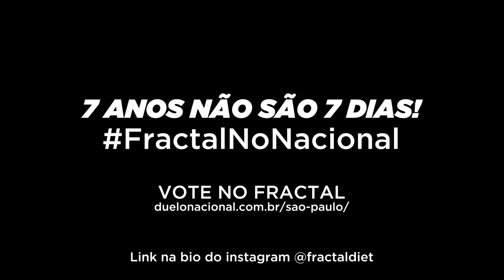FRACTAL | Nunca subestime um MC sem HYPE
Se você quer ver grandes mc`s que fariam o Duelo Nacional mais rico, porém tem poucas chances por que não tem hype, vote abaixo no FRACTAL